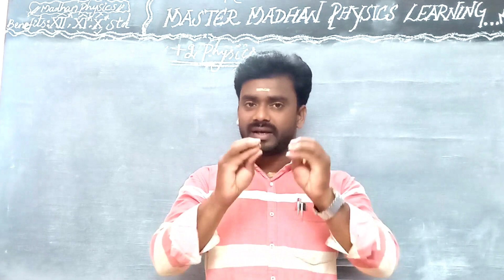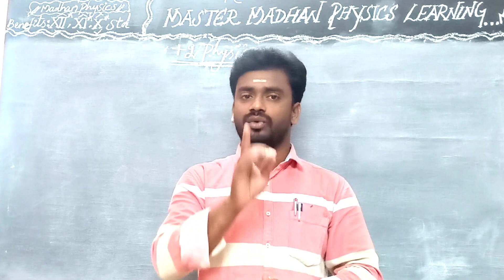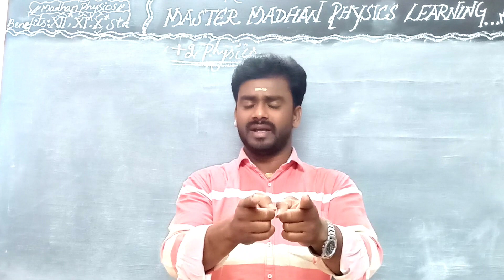12th PHYSICS GENERAL INSTRUCTIONS IMPORTANT TIPS // Madhan Physics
12th Golden Questions unit 8